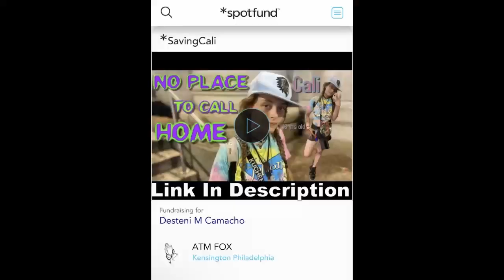I Never Had Any Good Childhood Memories. - Cali